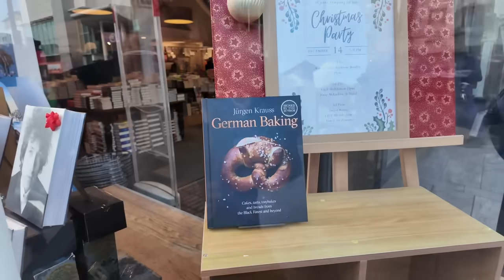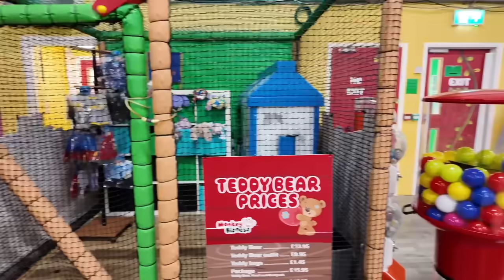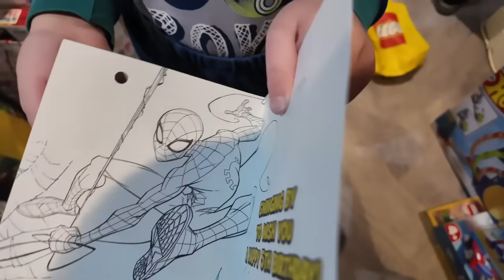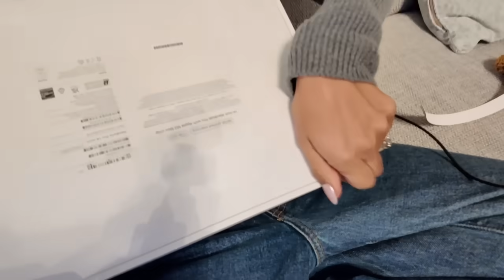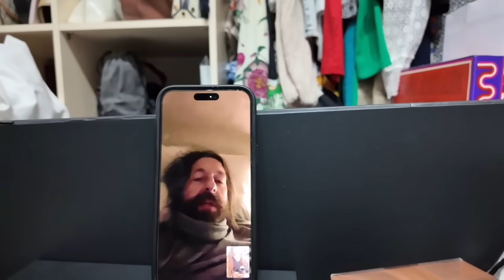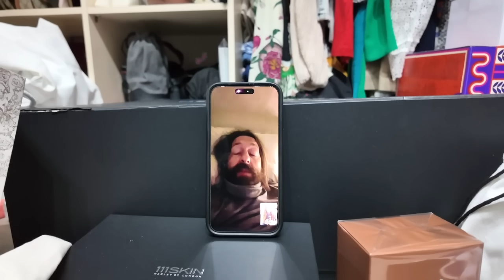Family Time! Back in Brighton, Reunited with our Dog, Vlogmas 5 | Tamara Kalinic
In This Video: In day five of Vlogmas 2023, I am in Brighton for my nephew's birthday. He invited me to come to his party and I knew right away that I could not miss it!

Love,
Tamara xo